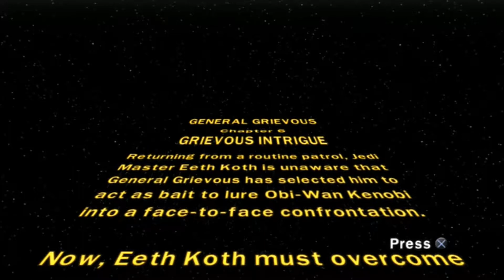Lego Star Wars 3 - part 13 - Grievous Intrigue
In this episode of Lego Star Wars 3 Anakin, Obi-wan, and Adi Gallia have to rescue Eeth Koth from General Grievous. Enjoy